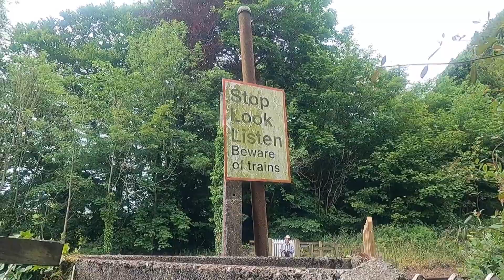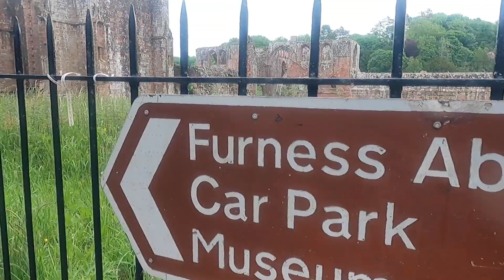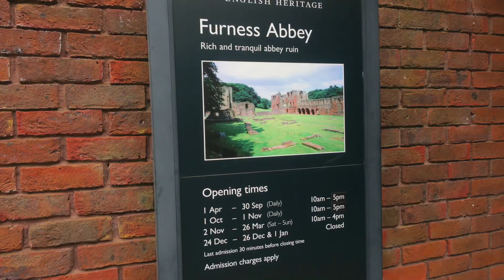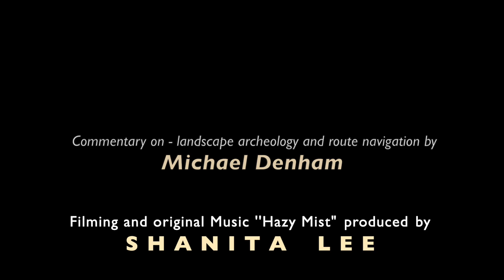Furness Abbey, Barrow in Furness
This was a leisurely amble earlier last year during a short holiday in Newton Furness.  Furness Abbey is situated in Cumbria just north of Barrow in furness not far from Ulverston.  Our intention was just to look at the medieval ruins of the Abbey and part of the Nature Reserve.